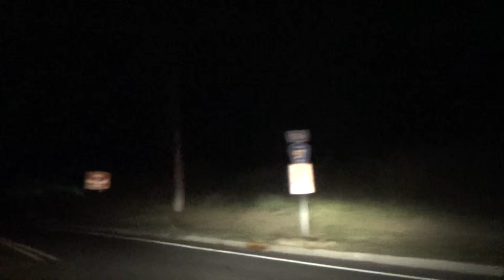ride home with Scott 19 Oct 2014 part 2